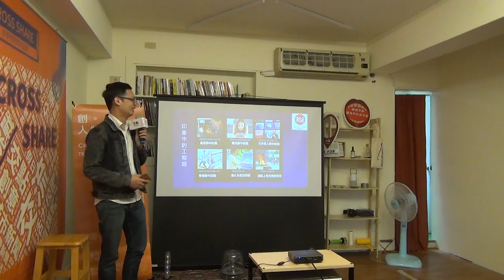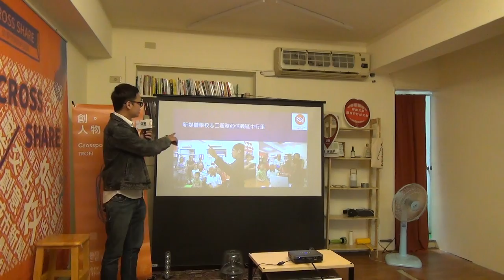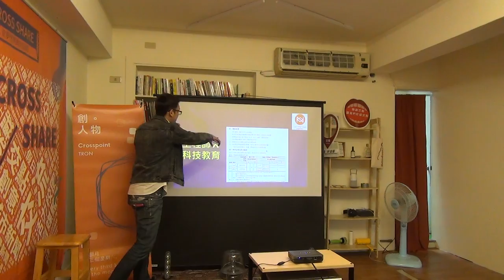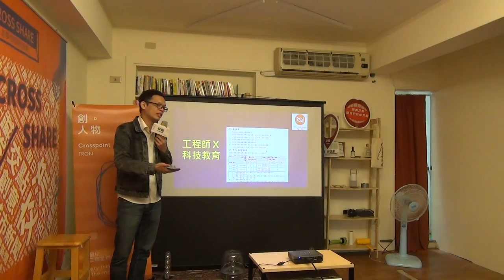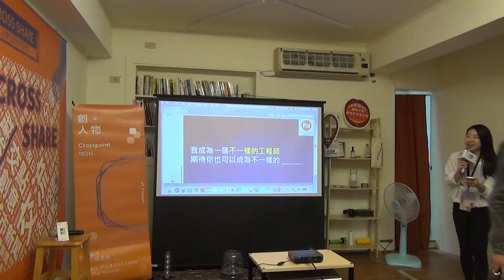江易展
江易展｜《不一樣的工程師》
從小到大一路都讀關於工程的系，未來似乎跟上前輩所鋪設的後塵：當工程師；但他卻拋下這份爆肝高薪的工作，毅然投入媒體傳產這方面的職業。